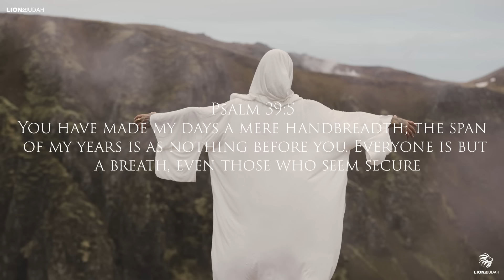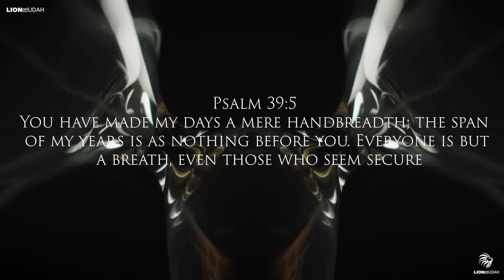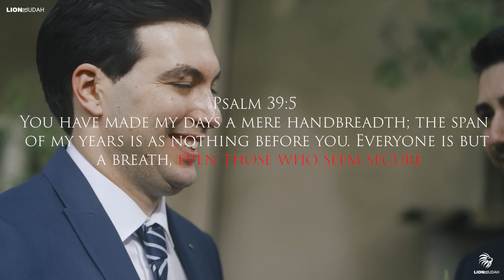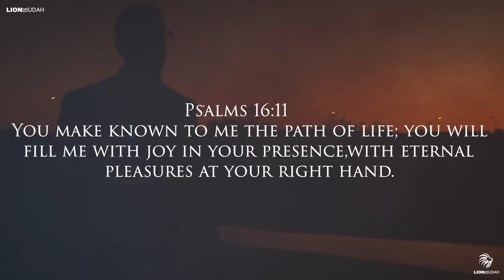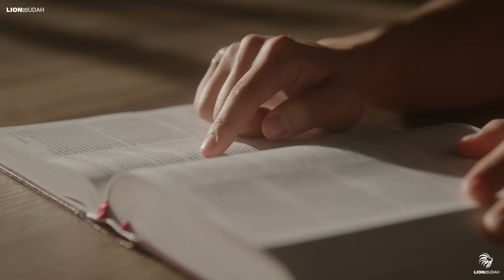I Wish I Could Show This Video To Every Christian Alive